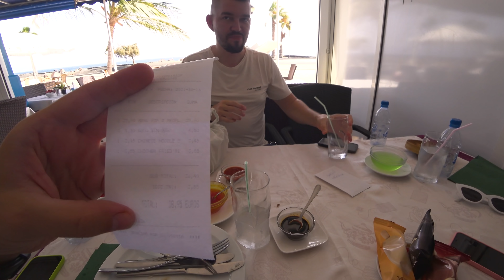Улетели на Лансароте! Канарский остров, который нас удивил!